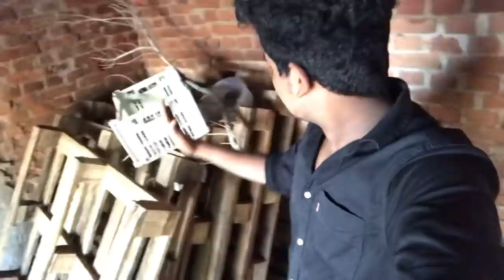Sukumar kurup House | സുകുമാരക്കുറുപ്പിനെ വീട് In Alappuzha 🏠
Sukumara kurup Killing